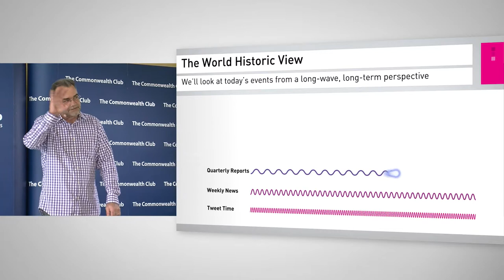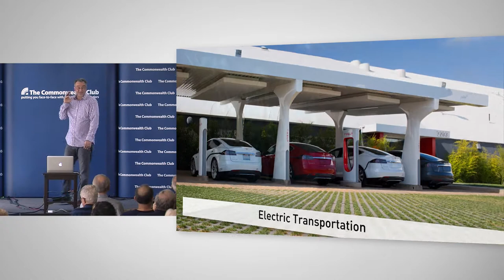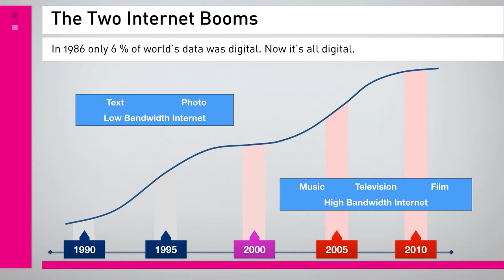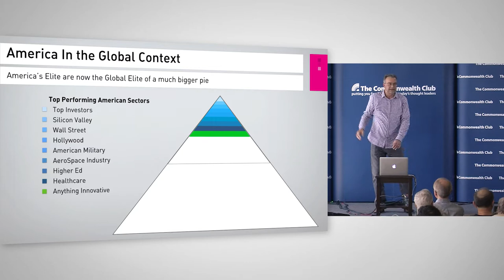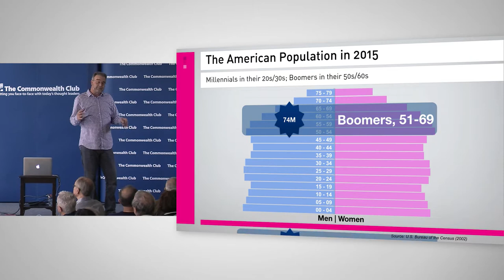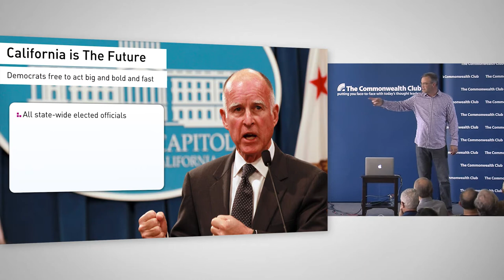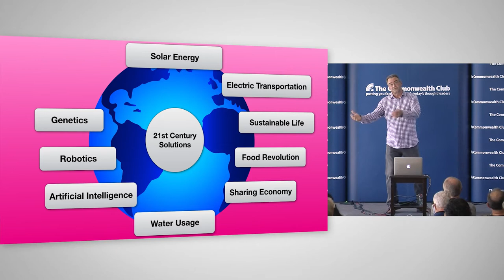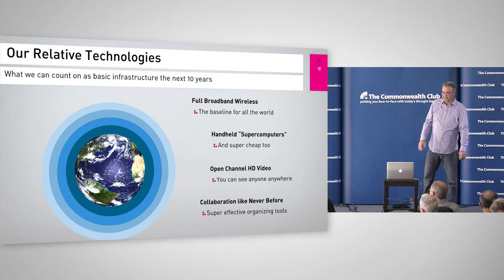Ground Zero: San Francisco Bay Area (Full Talk) | Commonwealth Club of California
Peter Leyden, the founder and CEO of Reinvent, delivers a keynote speech at The Commonwealth Club of California,
the nation's oldest and largest public affairs forum.

1:40  Introduction of San Francisco as Ground Zero
The San Francisco Bay Area as the epicenter for the Reinvention of America and the creation of a 21st-Century Civilization.

4:13 American Reinventions throughout History - and Today
America’s four previous reinventions and the case that Obama will be seen as marking the beginning of the fifth reinvention.

6:50 - The Fundamental Shifts Driving Our Era
The case for why our era will be seen as extraordinary in the context of all world history.

8:30 Civilizational Change over the Millennia
A quick overview of the reinvention of civilizations over the last several thousand years - and where to look for that kind of change now.

9:57 San Francisco Holds all the Seeds of the Future
A quick survey of all the riot of innovation happening in the greater San Francisco Bay Area.

12:00 The Overview of the Entire Talk
What to expect in the 6 main sections of the talk looking at 6 key sub-transformations.

13:00 Technology: The Digital Revolution Continues
How Moore’s Law is still playing out; the buildout of telecom in the next 10 years; a revisit of  the Technology Adoption Curve; and all about Big Data.

17:52 The Interactive Video Future
The coming transformation in interactive group video and its impact on accelerating innovation and problem-solving.

21:58 Economics: The Long Boom Ahead
How the Bay Area’s technology boom is driving an economic boom that is finally spreading through the country.

24:28 American Companies at the top of a global pyramid
How American companies dominate almost all the key areas of innovation and how that is leading to extraordinary wealth and income inequalities.

26:50 New Technologies and Long Booms
Historical comparison between the great Post World War II Boom and the Post Cold War Boom - and a look at the next Climate Change Boom

30:26 Demographics: The Millennial Century
The generational handoff between the Baby Boomers and the Millennial Generation - and its repercussions on everything.

33:30 The Changing Face of America in Race
How the composition of America will change by 2050 and the parallels to the last century of demographic change.

34:15 The Essential Facts about Climate Change
How the last 15 years have shifted the national conversation about global warming and the politics to come.

36:02 Obama’s Long Ball Politics
How President Obama is playing rope-a-dope politics with the Republicans and setting up his legacy of a dominant political coalition that will last for decades.

37:50 California is the Future
California’s politics of today are a precursor to American politics in the coming decades.

39:25 Parallels to the Civilization Building of the Enlightenment
A Review of the fundamental changes that happened from 1650 until 1780 - particularly in London.

41:44 Ground Zero San Francisco: 1980 to 2050
The case for why San Francisco will be seen as the epicenter for the building of a new civilization for the 21st century and beyond.

44:20 A Concrete Example: My company, Reinventors
How Reinventors leverages the new medium of interactive group video to bring together top innovators to help solve complex problems and reinvent our world.

46:46 The Last American Reinvention Revisited
The essential story of the reinvention that happened around the Great Depression and World War II.

49:35 Comparing the FDR Reinvention to Today
How the technologies and human resources of today are far better than in any previous reinvention - and will help us ultimately transform the world.

52:43 1st Question: How should we deal with the challenges to our traditional notions of privacy?

56:17 2nd Question: How can we spread the word about the innovation in San Francisco to the rest of the world - particularly around climate change?

59:44 3rd Question: How can people with little technical background get involved in all the reinvention happening in San Francisco and other parts of the country?

About Reinvent: Reinvent gathers top innovators in video conversations about how to fundamentally reinvent our world.